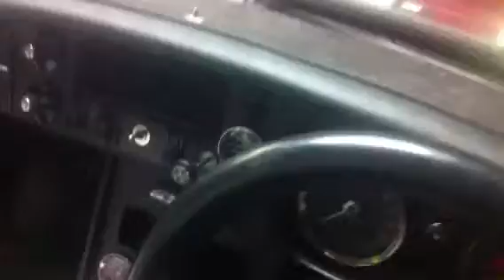MGB First Start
1974 mgb first start after nut and bolt rebuild. :)